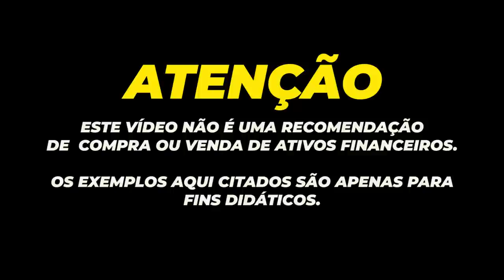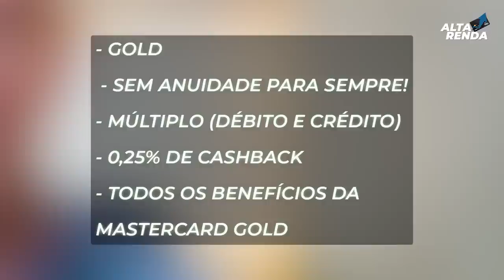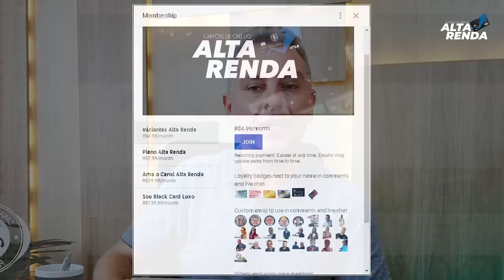💳INTER GOLD | O MELHOR CARTÃO DE CRÉDITO GOLD DO BRASIL SEM ANUIDADE, CASHBACK, TAXA PTAX 1%. AI SIM